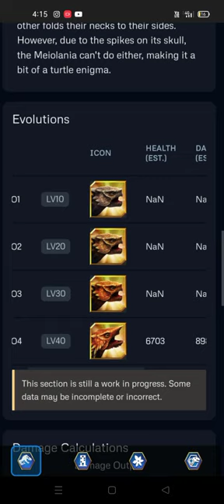NEW MEIOLANIA VIP COMING SOON FIRST LOOK|| Jurassic World The Game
NEW MEIOLANIA VIP COMING SOON FIRST LOOK.